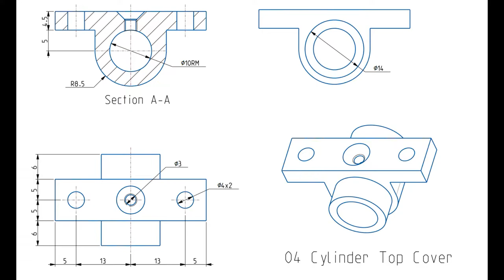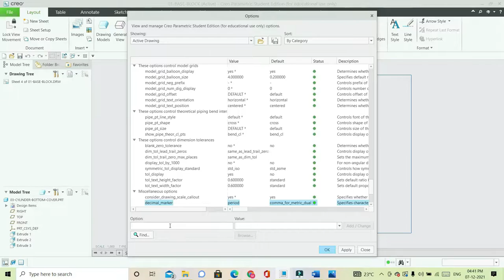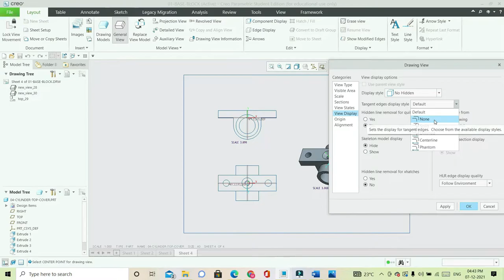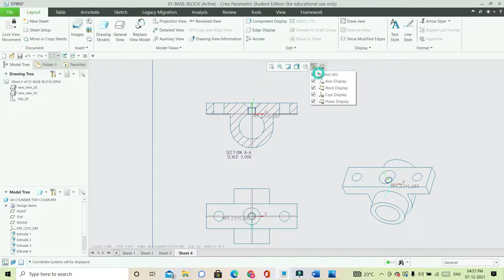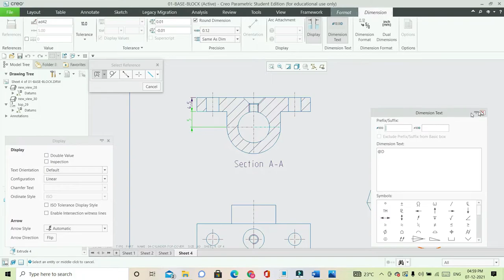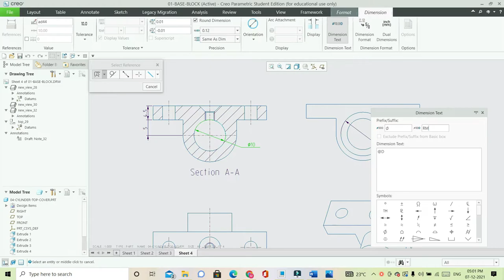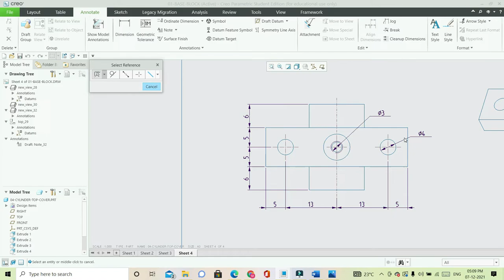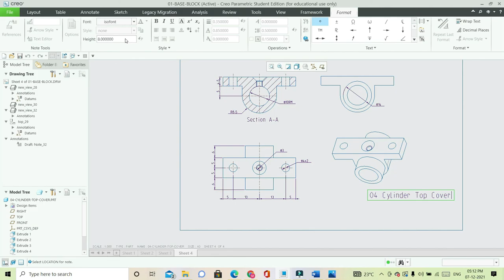Vertical Steam Engine Cylinder Top Cover Drafting-04 II Creo Part Modeling Tutorial II Mechapedesign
Creo Practice Exercises for Beginners | Creo Part Modeling Tutorial. This tutorial shows how to create 3D model in Creo step by step from scratch. This is a basic beginner tutorial. Creo command used in this tutorial are center rectangle, extrude, remove material, arc, circle, change extrude direction